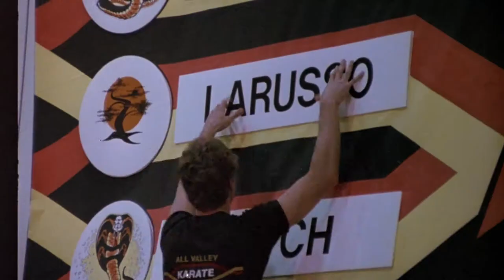The Karate Kid (1984) Trailer HD | Ralph Macchio | Pat Morita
A martial arts master agrees to teach karate to a bullied teenager.

Director: John G. Avildsen
Writer: Robert Mark Kamen
Stars: Ralph Macchio, Pat Morita, Elisabeth Shue